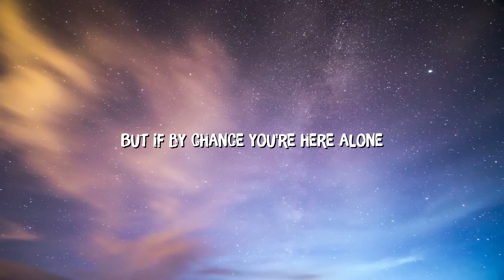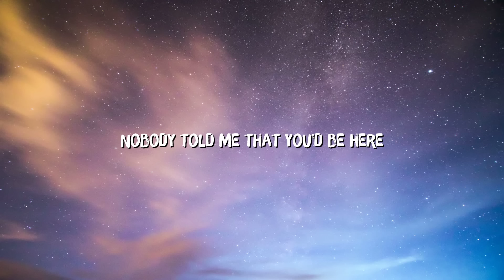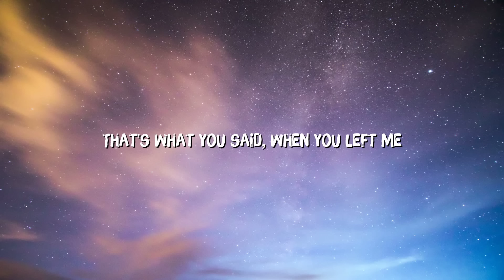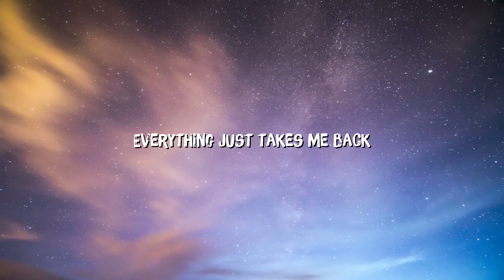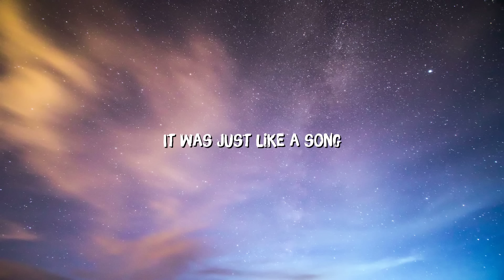Adele - When We Were Young (Lyrics)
Lyrics

My God this reminds me, of when we were young
We were scared of getting old
And I'd swear you moved overseas
It's hard to win me back